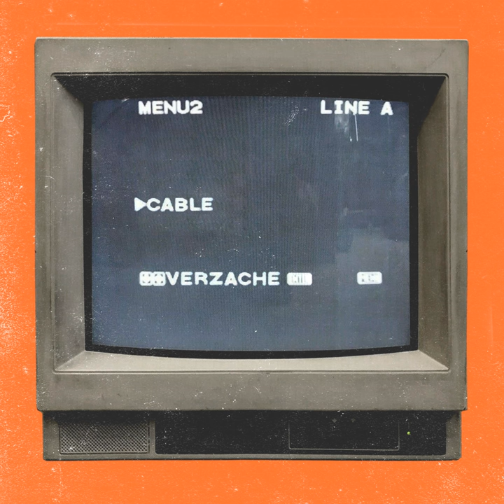Cable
Cable · Verzache